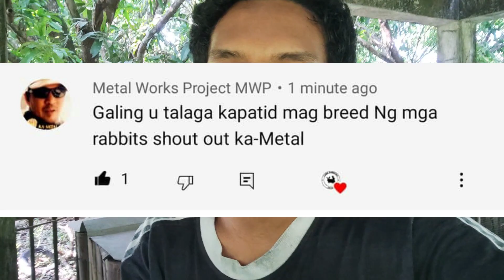PAANO MAPAPAAMO ANG RABBIT | How to tame a rabbit | Rabbit farming Philippines | Tabs rabbittry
How to tame a rabbit?

Learn how to earn in rabbit farming with us :)

IF YOU HAVE HEART PLEASE DONATE THRU MY GCASH ACCOUNT ANY AMOUNT IS APPRECIATED 😊

YOU CAN ALSO BUY THIS ON SHOPEE
TURMERIC POWDER FOR RABBIT RAPID GROWTH :

Rabbits can be very aggressive creatures, which can be a shock when you were expecting a cute, cuddly pet. However, most rabbits can be tamed over time with patience and understanding. You just have to let your rabbit get to know you slowly and teach it to associate you with good things (cuddles and treats).